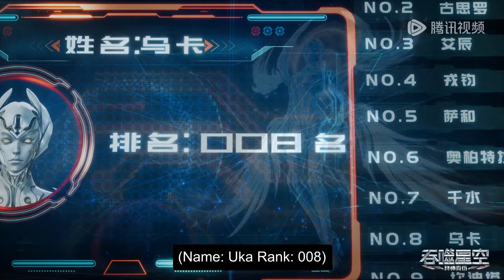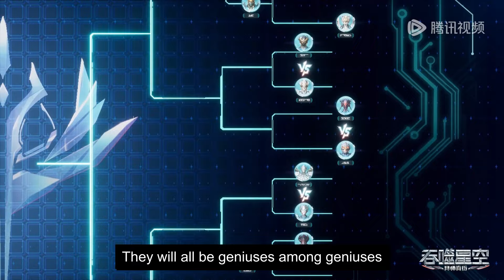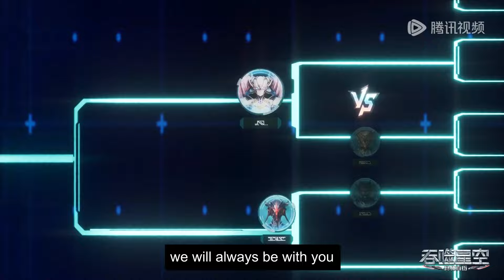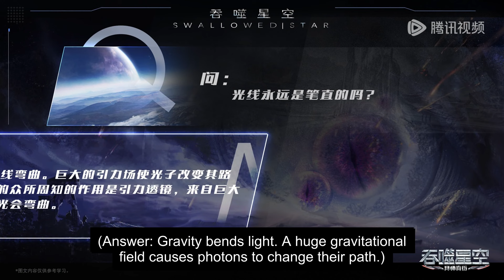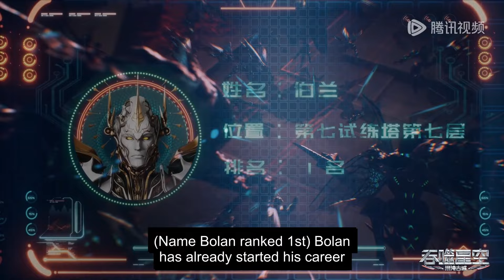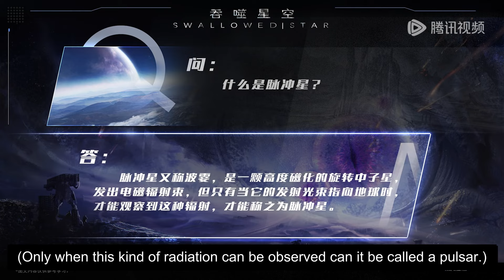[Eng Sub] Swallowed Star EP140 Part4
[English Sub] Swallowed Star Episode 140 Part4
swallowedstar donghua